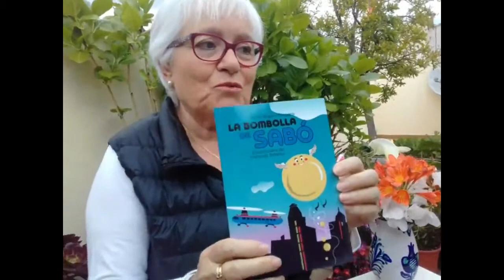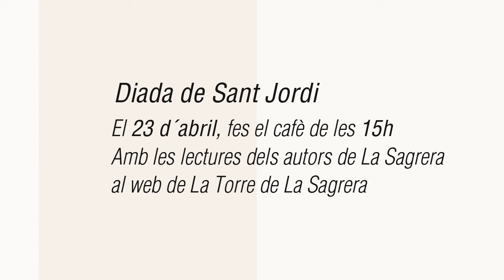Elena Bigas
La Elena Bigas ens presenta el seu llibre "Florenci Bosch i Tubau. Memòria d'un oblid" i ens fa una recomanació per a la diada de Sant Jordi.